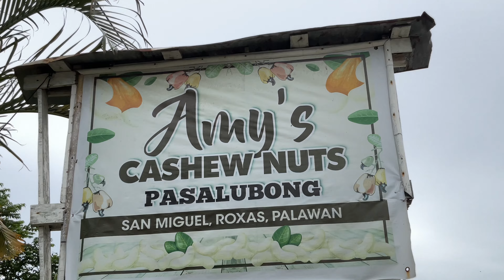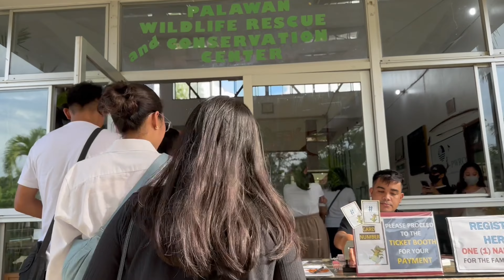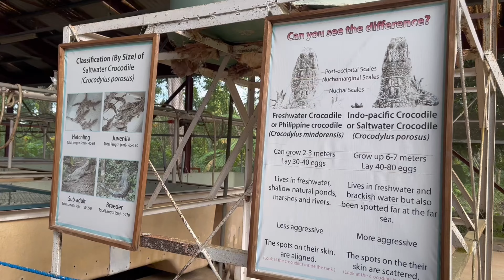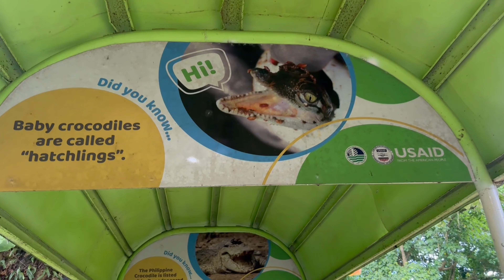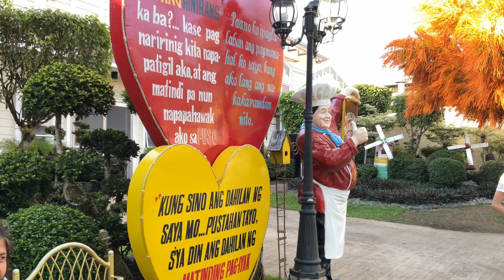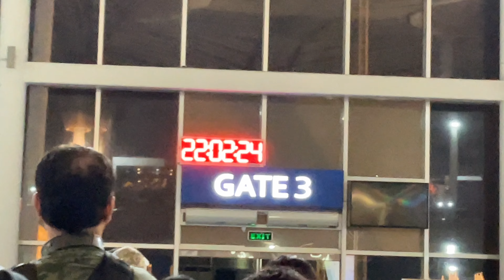FAMILY ESCAPADE 2023 (Day 4 - Last Day) ✈️🚘🍃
I HOPE U GUYS ENJOYED MY VLOGS SA TRIP NAMIN! if anyone of u still confuse whether to palawan or not? YOU SHOULD DEFINITELY GO! 🥹

checkout my accounts!

APP USED FOR EDITING: Capcut